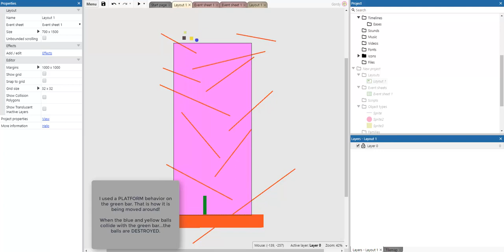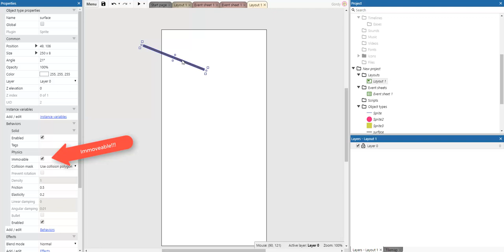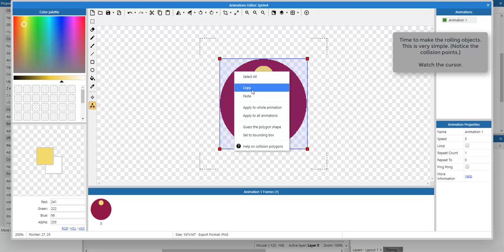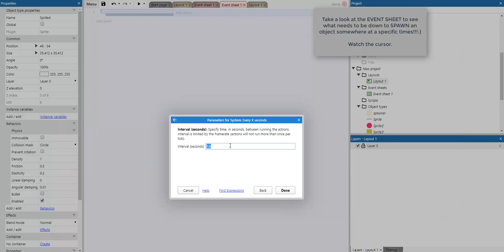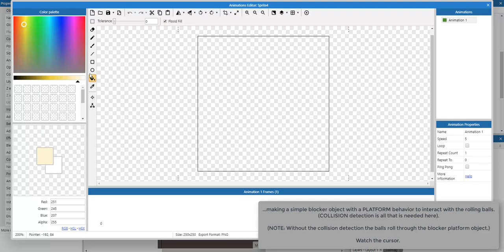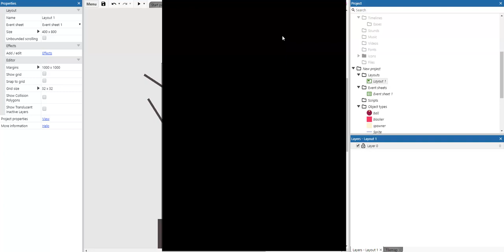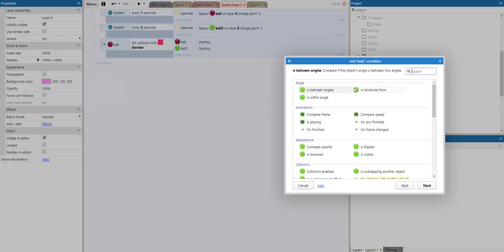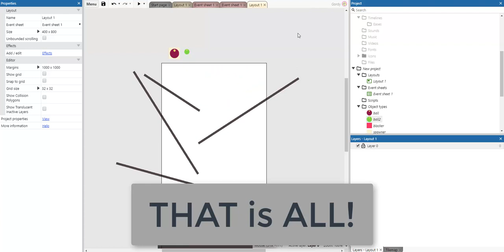C3 - PHYSICS-SPAWNING and Rolling balls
CONSTRUCT 3
Creating objects that use PHYSICS to roll downhill. NOTE: Make sure you're running the video at full 1080p HD for the best viewing experience! There is no audio.

In this example the PHYSICS behavior is used to create circular objects that roll downhill on solid surfaces. The ANGLE of the surface alters the speed of the rolling.

This video requires some knowledge of Construct 3.

Duration: 13:16